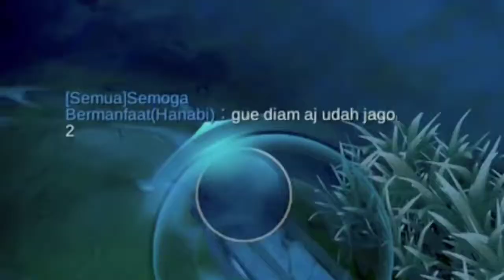TIPS AND TRIK BARATS REVAMP | BARATS REVAMP TAMBAH OP? | MOBILEGENDS INDONESIA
CARA MAIN BARATS NERF | TUTORIAL BARATS NERF | MOBILEGENDS INDONESIA
kalo kalian suka pada video ini jangan lupa kalian SUBSCRIBE channel gua dan jangan lupa like kommen and bagikan ke temen² kalian ya oke, karena dengan kalian SUBSCRIBE channel ini brarti kalian support channel ini untuk upload setiap hari ok, thankyou guys jangan lupa SUBSCRIBE semoga menghibur!!!

Ini bukan video exe tapi video gameplay, prank, montage, dan lain lain
Kalo mau req video apa lagi selanjutnya
Komen di kolom komentar ok!!

Record                  :Bawaan xiaomi

Editing                   :Kinemaster

Thumbnail            :Pixellab

Tips and trik aldous,
Cara maen hero aldous,
Cara cepat 500 stack,
Aldous markocop,
Guinevere mobilegend,
Guinevere mobile legend,
Hero guinevere mobile legend,
Tips and trik hero guinevere,
Tutorial combo guinevere,
Guinevere full combo,
Build guinevere tersakit,
Build guinevere terbaru,
Build guinevere terbaik 2020,
Yu zhong nerf masih op,
Yu zhong mobilegend,
Hero yu zhong masih meta,
Build hero yuzhong,
Build yu zhong terbaru,
Build yu zhong tersakit,
Build yu zhong terbaik 2020,
Build hanzo terbaik 2020,
Build hanzo tersakit,
Build hanzo top global,
Build hanzo top player,
Build hanzo pro player,
Tips and trik hanzo,
Tutorial hanzo,
Tips hyper hanzo,
Tips and trik ling
Tips ling mobilegend
Build ling xinnn,
Build top global ling,
Build tersakit ling,
Build terbaru ling,
Build terbaik ling 2020,
Tips and trik fast hand saat ulti ling,
tips and trik selena,
Selena akurasi lele 100%,
Selena tiktok,
Selena combo,
Tutorial selena,
Build selena terbaru,
Build selena terbaik 2020,
Build selena tersakit,
Build wanwan tersakit,
Build wanwan terbaru,
Build wanwan top global,
Build wanwan pro player,
Tips and trik wanwan mobilegends,
Tips and trik wanwan mobilegends id,
Tutorial wanwan,
Cara main hero wanwan,
Tips and trik hayabusa,
Cara main hayabusa,
Tutorial hayabusa,
Build tersakit hayabusa,
Build terbaru hayabusa,
Build terbaik hayabusa 2020,
Build  top global,
Build pro player,
Gameplay helcurt,
Cara main helcurt,
Tips and trik helcurt,
Tips and trik hyper esme,
Tips and trik esme,
Tutorial hyper esme,
Tutorial esme,
tips and trik hyper brody,
Tutorial brody,
Cara main hyper brody,
Tips and trik brody,
Cara main objektif gaming,
Tutorial objektif gaming,
Tips and trik lancelot nerf,
Cara main lancelot nerf,
Cara main kagura,
Kagura lemon,
Combo kagura,
Cara main kagura,
Cara jago main kagura,
Tips and trik benedetta,
Tips and trik benedetta nerf,
Tutorial benedetta,
Tutorial benedetta nerf,
Cara main benedetta,
Cara main benedetta nerf,
Benedetta nerf masih op?,
Tips and trik hyper karina,
Cara maen hyper karina,
Tips and trik karina,
Cara maen karina,
Build lancelot nerd,
Build lancelot terbaru,
Barats nerf masih op?,
Barats nerf,
Cara maen barats nerf,
Cara main barats nerf,